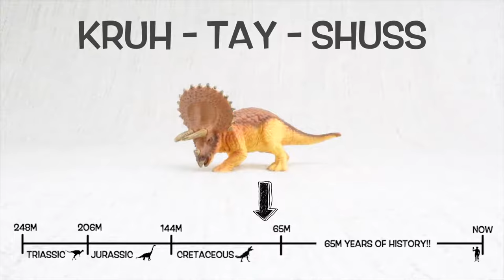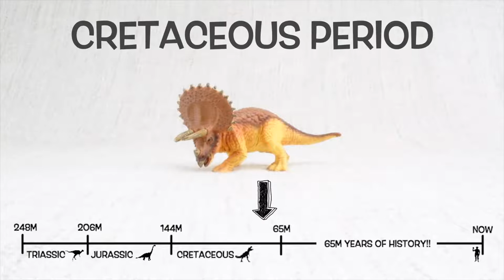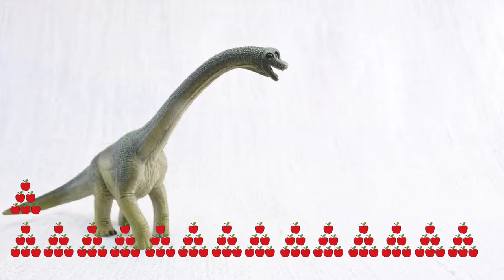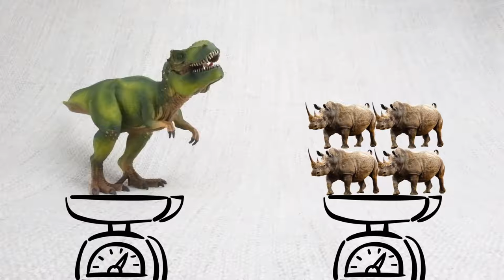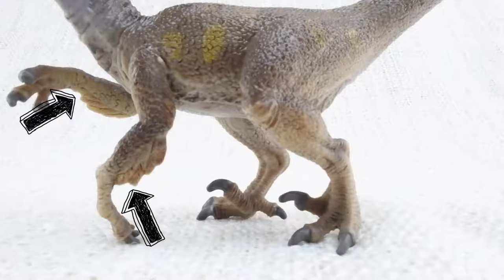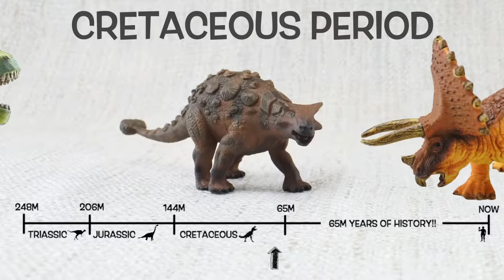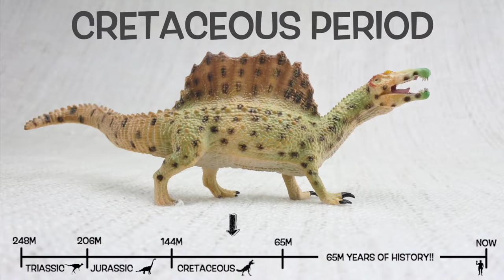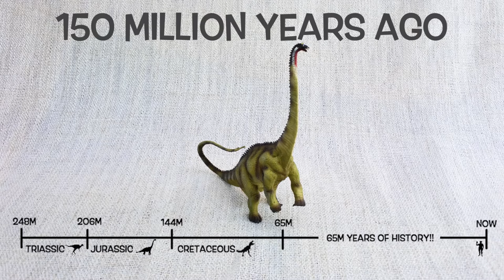Learn Dinosaurs | Life, types, general information and more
Watch and learn Dinosaur life and types of dinosaur